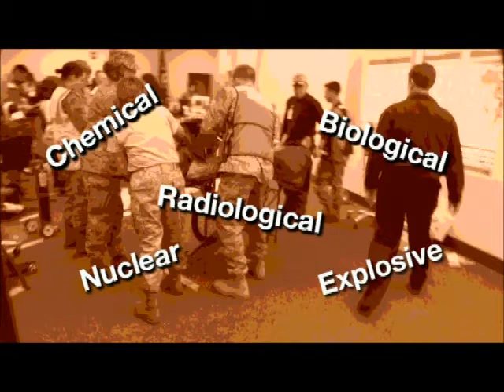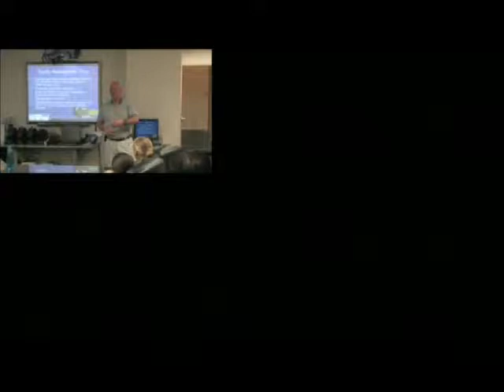cbrn emergency training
Alliance Solutions Group specializes in chemical, biological, environmental and nuclear (CBRN) disaster mitigation and training for US Homeland Security agencies, the US Govt and military and municipal emergency response training programs.